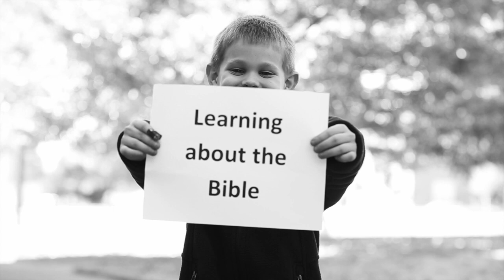Why We Love Couts Christian Academy